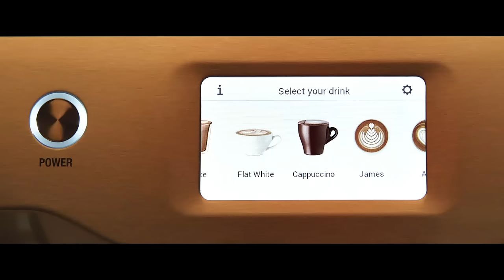Instant Mastery | You’re a touch away from mastering every cup you make | Breville USA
Create the ultimate taste experience at home with Breville.

You’re only a touch away from instant mastery. Every one of our Breville espresso machines uses the 4 keys formula as used by professional café machines to provide the ideal dose, precise temperature, optimal pressure and powerful steam, allowing you to create a coffee that is rich, full-bodied and perfectly balanced in taste.

There are no cutting corners when it comes to replicating third wave specialty coffee at home. We have created a range of automatic machines that allow you to simply swipe and select your café favorites on the touchscreen as well as a range of manual machines that will give you the hands-on control, like a professional barista.

Want fresh beans from local roasters delivered to your door? Find out more about our espresso service, beanz.com,

About Breville Group:
Over the past 80+ years Breville has grown to become an iconic global brand, delivering kitchen products to over 70 countries around the globe. The company goes to market as the Sage Appliances brand in the UK and Europe, and as the Breville brand in the rest of the world. Breville has enhanced people’s lives through the delivery of brilliant innovation and thoughtful design based on deep consumer insights, empowering people to do things more impressively or easily than they’d thought possible in their own home and ultimately allowing them to Master Every Moment®.

Level up your coffee game and watch films from our ‘Coffee Journey’ series: